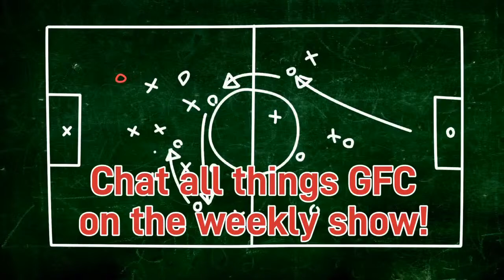Episode 392 - Passionate Heed Army: Thomas Boyle and Stuart Allan Share Their Experiences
In this exciting episode of the Heed Army Podcast, we have the pleasure of hosting not one, but two dedicated Gateshead FC fans who bring their unique perspectives and experiences to the discussion. Join us as we dive deep into the world of the Heed with Thomas Boyle, a young and passionate supporter, followed by an exhilarating conversation with Stuart Allan, who had the privilege of witnessing the thrilling 6-0 victory over Eastleigh.

First up, we sit down with Thomas Boyle, a rising star among Gateshead supporters. Thomas's youthful enthusiasm for the Heed is infectious, and he shares his insights, thoughts, and feelings about the club he holds close to his heart. Discover what makes Thomas such a devoted fan and what he believes is the key to Gateshead's success this season.

Later in the episode, we catch up with Stuart Allan, who was on the ground at Eastleigh to witness one of the most memorable moments in recent Gateshead history – a stunning 6-0 win. Stuart shares his firsthand account of the matchday atmosphere, the incredible goals, and the camaraderie among the fans. It's an exhilarating journey through the eyes of a dedicated supporter who got to witness his team in peak form.

So, whether you're a die-hard Gateshead FC supporter or a football enthusiast eager to hear from passionate fans, Episode 392 is a must-listen. Tune in as we celebrate the spirit of the Heed and the wonderful community that surrounds this club. It's a podcast episode that captures the essence of what it means to be a part of the Heed Army. Don't miss it!